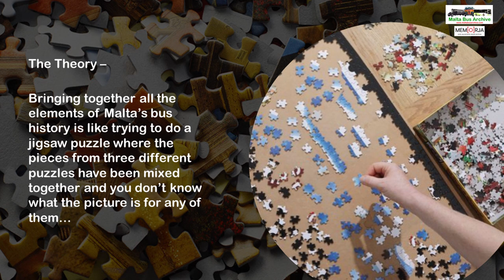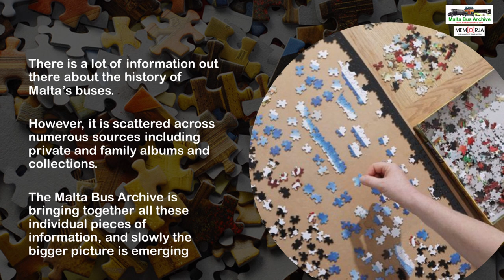Video Short 2 Jigsaw Theory Cut Down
The secind in a series of short videos (roughly 2-4 mins) from the Malta Bus Archive.

This video is a brief overview of "Jigsaw Theory" - an important way of working we use. See our full length lecture video on the subject for more details along with some examples of how it has been used.

Video produced, narrated and edited by Richard Stedall.

The Malta Bus Archive forms part of the Memorja project of the National Archives of Malta. The copyright of this video is owned by the National Archives of Malta. Uploading this video to another channel or platform is not permitted without written permission from the National Archives of Malta.

Date Uploaded – 23rd August 2020